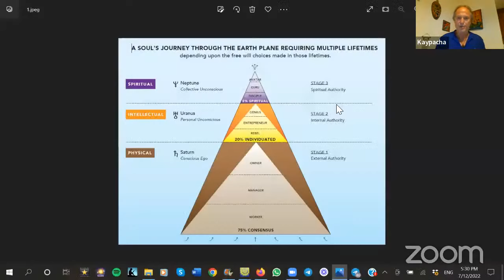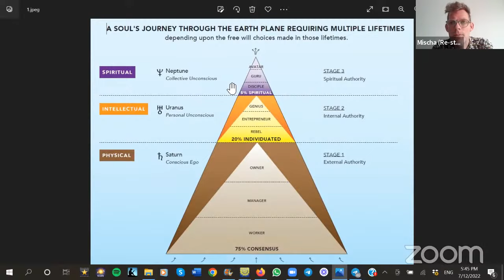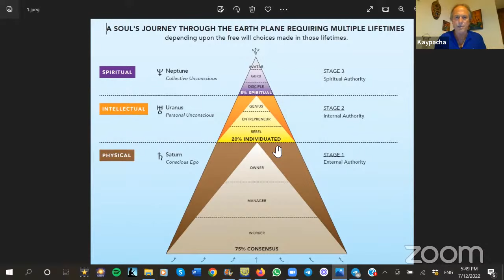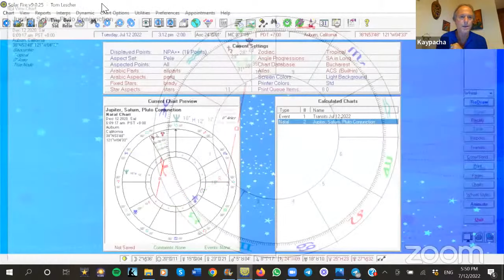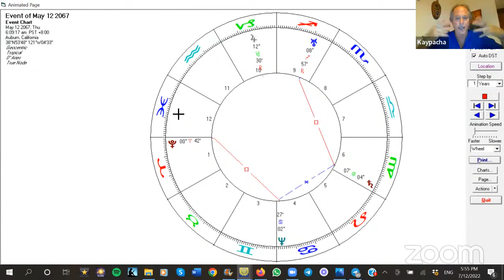Interview Mattias Desmet x Kaypacha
Both Mattias and Kaypacha have similar observations, analysis, and resulting points of view with regard to so much of what is going on in the world right now.  Where they differ is most probably in language as Kaypacha uses astrology (which Jung called the mother of psychology) and Mattias has a more academic background who made his observations clear in his book 'Totalitarism'.

During this interview we want to investigate if they indeed only differ in language or if they see things differently.